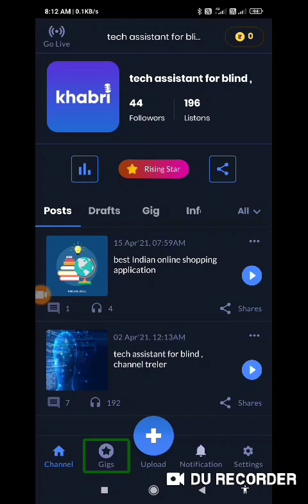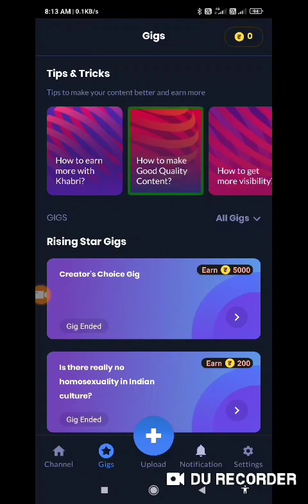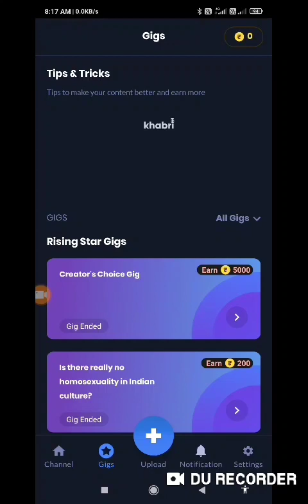Online audio competition for blind user earn minimum 5000 rupees recording audio for blind people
Basic videos